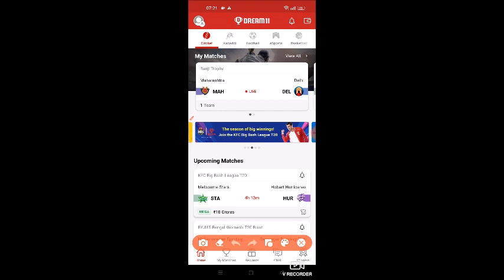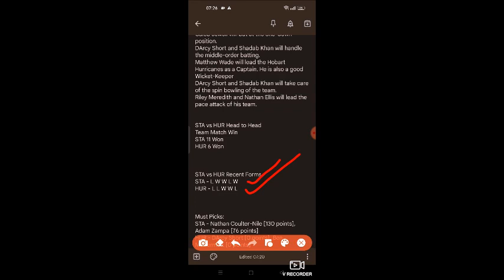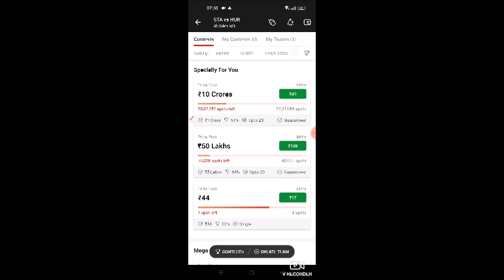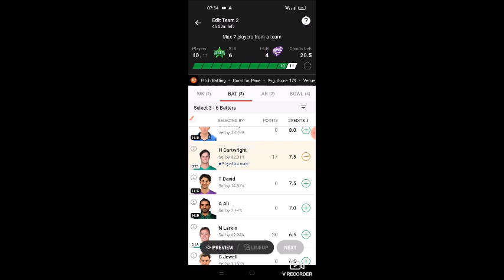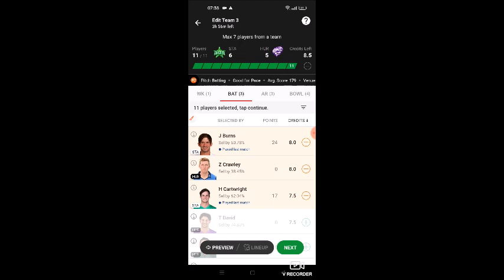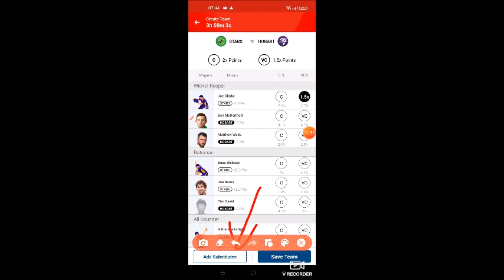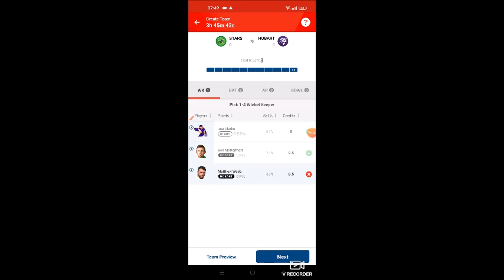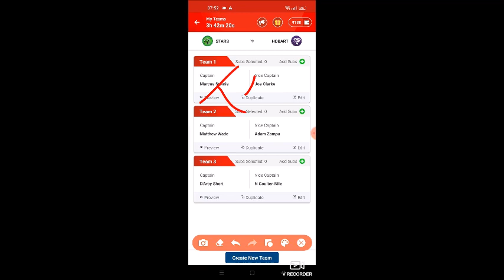STA VS HUR Dream11 Team Prediction | STA VS HUR Dream11 winning Team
Dream11 Today
STA vs HUR team prediction
Wl team news today
STA vs HUR Final prediction Today Match
STA vs HUR match news
STA vs HUR gl team
STA vs HUR graand league winning team
STA vs HUR RECORDS today win team
HUR vs STA Final Gl team
HUR prediction today
HUR vs STA match analysis
HUR vs STA gl team analysis
HUR vs STA players analysis
team HUR prediction Today MATCH
HUR vs STA today gl teams
HUR vs STA grand League team
STA vs  HUR,STA vs  HUR,STA vs  HUR dream11
HUR prediction today, STA vs  HUR dream11 team
today, STA vs  HUR dream11 today Match, STA
vs  HUR today match dream11 team, STA vs
HUR today MATCH dream11 HUR prediction, STA
vs  HUR MATCH dream11 team, STA vs
HUR team today Match, STA vs  HUR GL
HUR prediction today, STA vs  HUR GL team
HUR prediction today, HUR vs STA final dream11,
STA vs  HUR Final dream11,STA vs  HUR today
MATCH team dream11,STA vs  HUR team
HUR prediction, STA vs  HUR mega GL team
STA vs  HUR, HUR vs STA,STA vs  HUR,
HUR vs STA,STA vs  HUR Dream11, HUR vs STA
Dream11 team, STA vs  HUR Dream11 HUR prediction,
STA vs  HUR Dream11 Team, STA vs  HUR Dream11